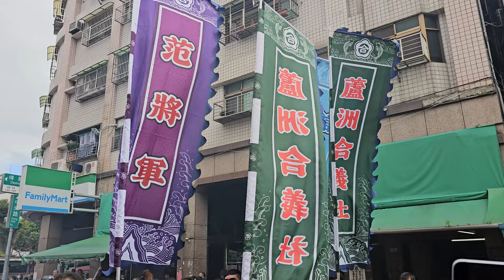【蘆洲合義社 慶贊 蘆洲湧蓮寺】~113蘆洲湧蓮寺恭迎觀音佛祖出家紀念日遶境(蘆洲大拜拜)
(0:00)蘆洲合義社-頭旗西燈車,花圈車,北管＆大旗＆神將團
(3:05)蘆洲合義社-謝范將軍